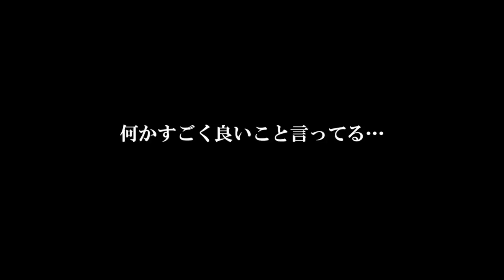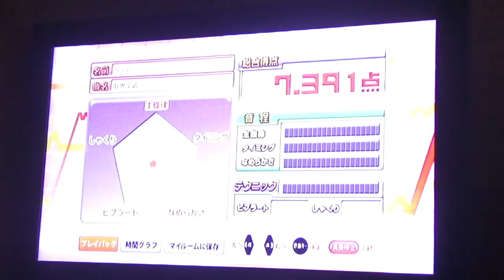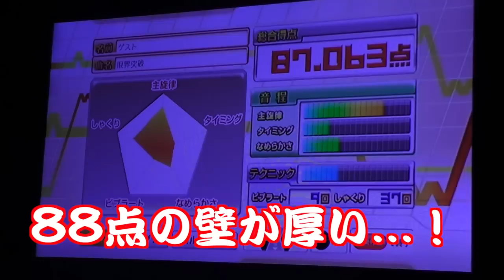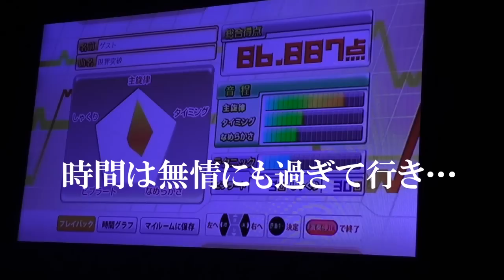【愛】コスケの愛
コスケにとっての愛とは一体…？！
※JOYSOUND よりカラオケ音源、採点機能使用の許諾得て配信しています。

▼AppBank Store会員になると、なんとファイター編(1週間後公開予定)が特別に今日見れる！
↓メルマガ登録はこちらから！登録無料です！
現在会員登録をしている人はメール届きます。
もしメール配信を削除している場合はマイページから設定をお願いします！

▼0円で買える！ホワイトデーチョコキャンペーンはこちら！

▼コスケチャンネルができたぞ！登録はこちらから！

iPhoneの方...
Androidの方...

関連リンク
▼AppBank
▼パズドラ屋アプリ
iPhoneの方...
Androidの方...
▼モンスト攻略アプリ
iPhoneの方...
Androidの方...